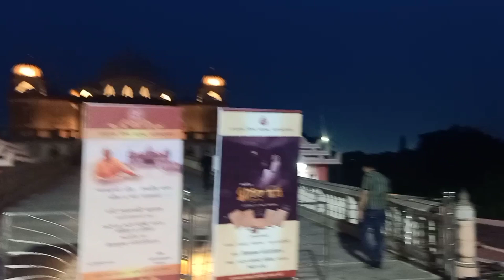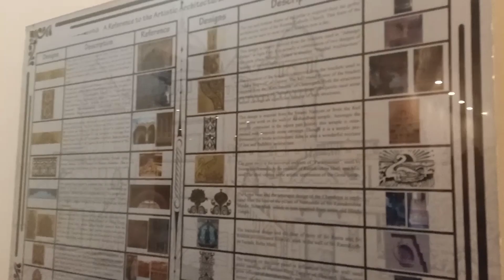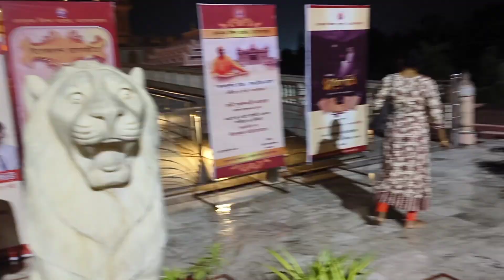Ramkrishna Mission Ashram Asansol ❤️ | KULTI TO RAMKISHAN MISSION ASANSOL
Ramkrishna Mission Aashram Asansol
Kulti to Ramkrishna Mission Ashram Asansol ❤️❤️